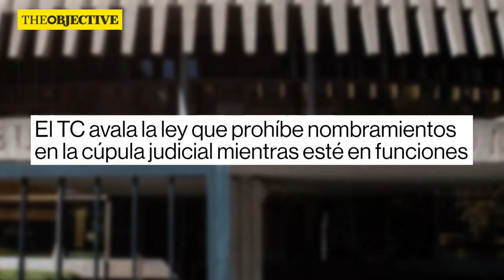El TC avala la ley que prohíbe nombramientos en la cúpula judicial mientras esté en funciones